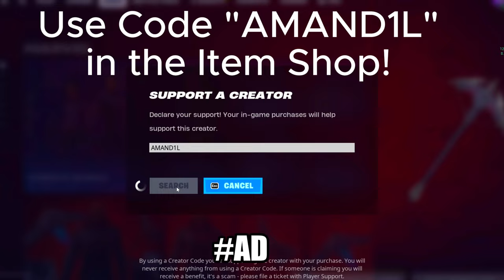High Elimination Unreal Ranked Solo Win Gameplay (Fortnite Chapter 5 Zero Builds)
Fortnite Chapter 5 is here! I hope you guys enjoy this zero build high-elimination, high-kill unreal ranked solo Fortnite win. High Elimination zero build solo Fortnite gameplay.